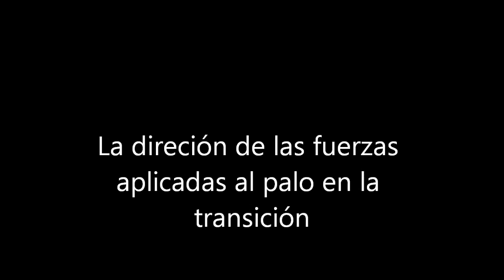La dirección de las fuerzas aplicadas al palo en la transición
Más sobre lo que se busca en la transición para encajar las piezas en el resto de la bajada